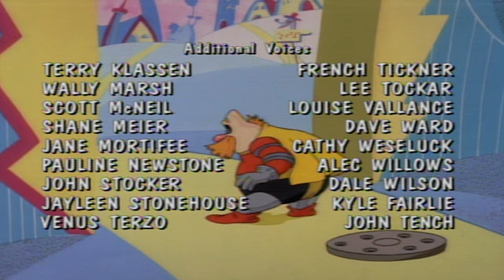Adventures of Sonic the Hedgehog 112 - Birth of a Salesman | HD | Full Episode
A fast talking, travelling salesman named Wes Weasley sells Robotnik various hedgehog-catching gadgets, including the Darkenator, the Super-duper Gravity Stopper, and the De-Atomizer.  Scratch and Grounder reverse the switch on the De-Atomizer and accidentally clone Sonic five times.  And five Sonics are better than one.